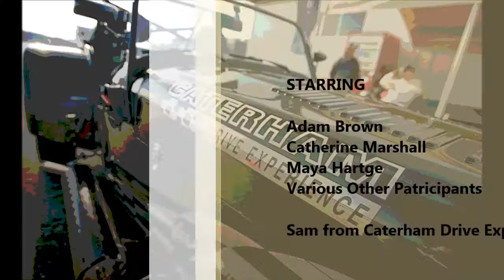Caterham Slalom Day - Brands Hatch - 8/5/2013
A more exciting version of day I had at Brands Hatch on a Caterham Experience Slalom Drift day were you do timed runs around various cone set-ups. The 1st half (approx. up to 3mins) is kinda highlight bits, spins, etc... then the 2nd half is showing full runs.

I've done about 6 other track / supercar experiences and for fun and entertainment, you can't beat this!!!